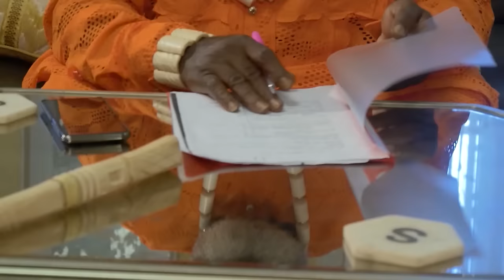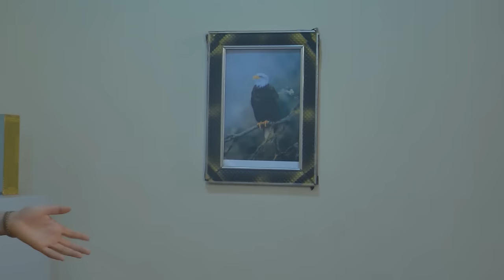How A High Class Royal Princess Fell In Love With A Poor Village Road-Side Tailor/African Movies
In this Nigerian movie, Starring: Ken Erics, Queeneth Hilbert, Mary Igwe, Harry B.Anyanwu and other amazing Nollywood actors.